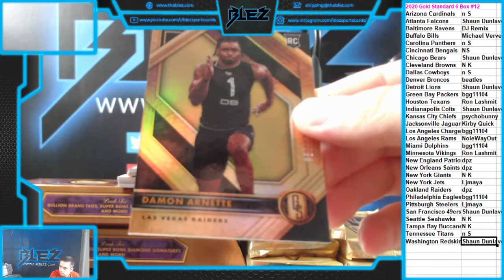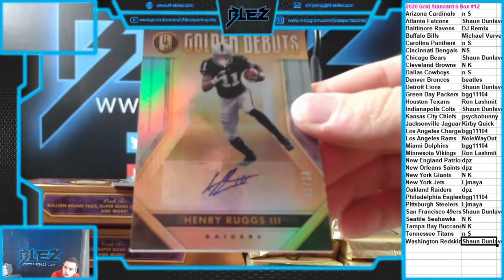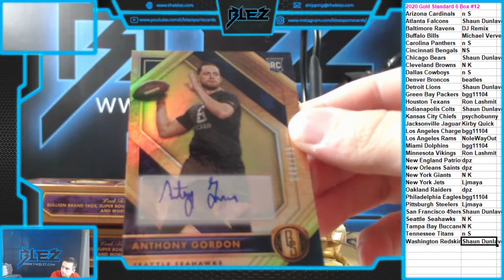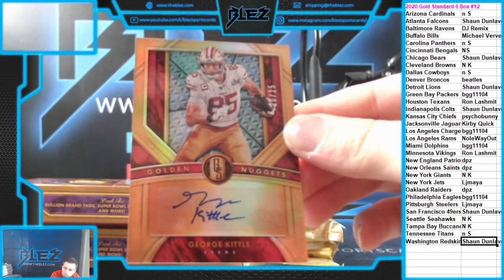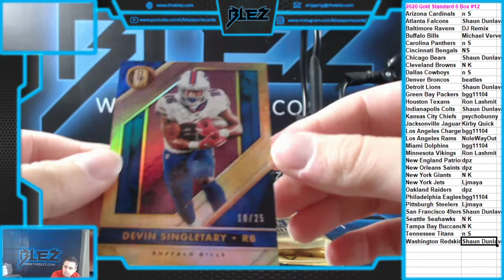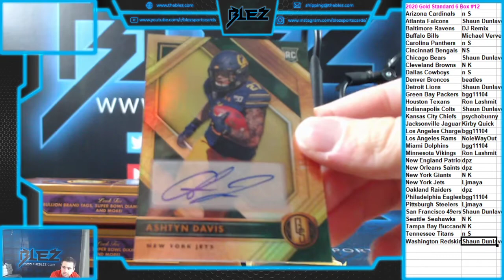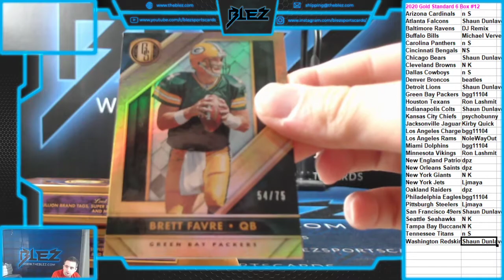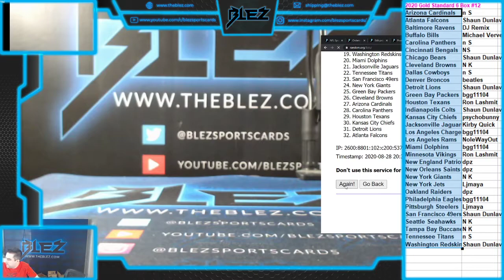2020 Panini Gold Standard Football 6 Box Break #12